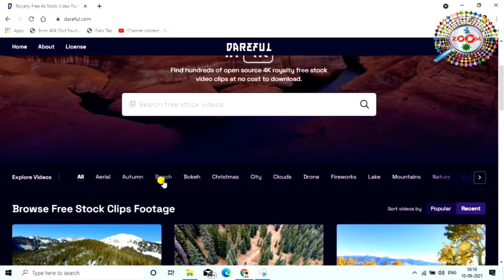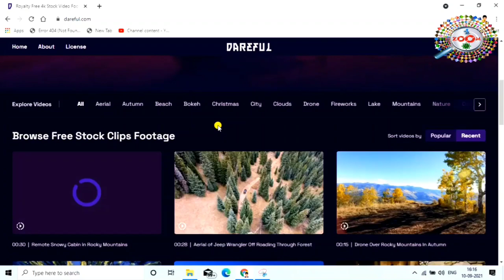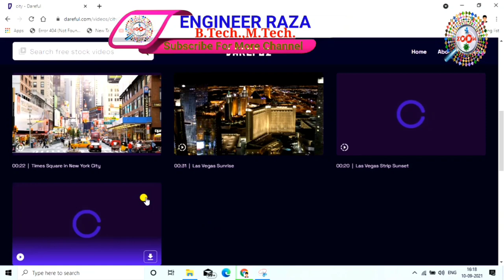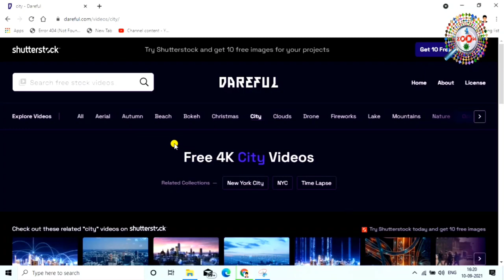वीडियो फोटो म्यूजिक कॉपीराइट फ्री डाउनलोड करने का सबसे आसान तरीका 🎞🎶🧛‍♀️ Copyright Free 👈 By Raza 🔥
is video me mai aap ko ye bataung ki kaise aap copyright free video music aur photo download karenge aur us ko aap apne video ke background me use karenge to aap ke channel pe koye bhi copyright ka strick nhi aayega. mai aap ko aise hi ek website ke bare me bataya hu jaha se aap copyright free video music aur photo download karke us ko apne project me use kar sakte hai. dosto agar aap mere channel pe naye hai to channel ko subscribe karna na bhule aur ha abhi tak aap mere video ko like nhi kiye hai to video ko like karna na bhule aap ka ek like hume motovation deta hai. thanx for watching...

Engineer raza